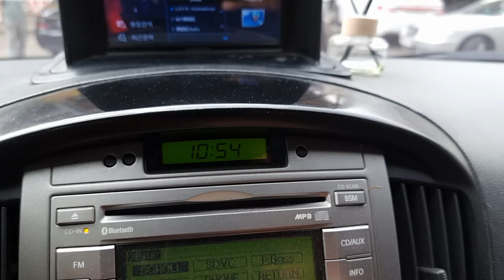그랜드스타렉스블루투스페어링